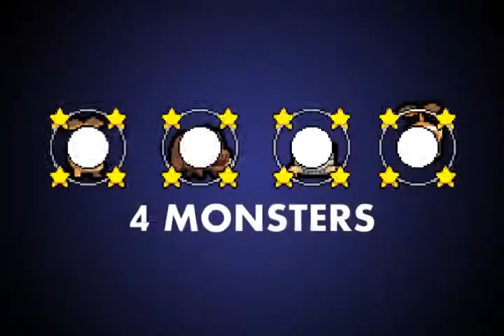Tobe & Friends Hookshot Escape, Trailer Oficial, (Noticiasapple.es)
Tobe & Friends Hookshot Escape, es un divertido juego de habilidad y plataformas, con un bonito aspecto y donde tendremos que ayudar a Tobe y su amigos a escapar de todo tipo de peligros y enemigos.